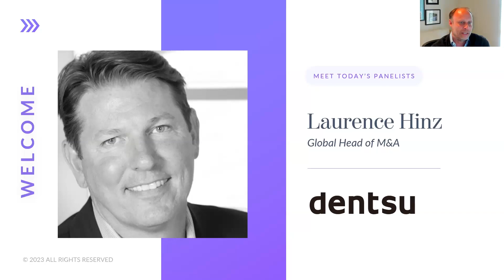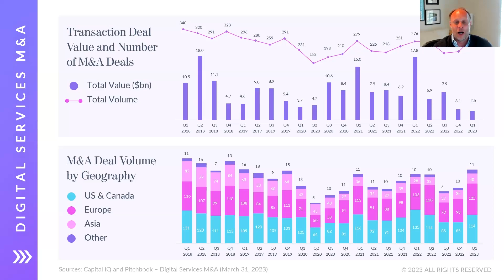Preview: Digital Marketing M&A: 2023 Outlook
Want to continue watching?

for more full-length videos, and to register for future events!